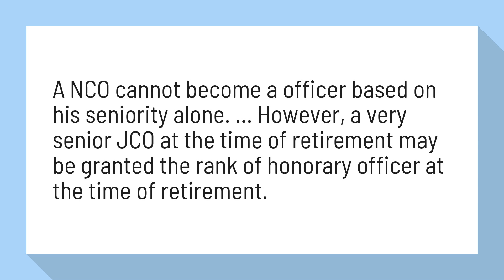Can a JCO become officer?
Can Non commissioned officers and junior commissioned officers in ...

A NCO cannot become a officer based on his seniority alone. ... However, a very senior JCO at the time of retirement may be granted the rank of honorary officer at the time of retirement.